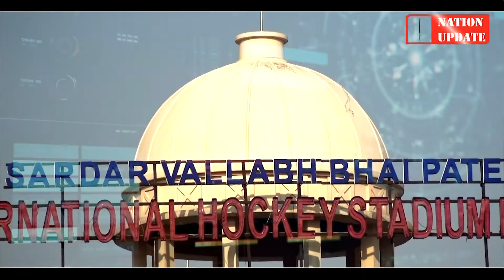Nation Update Offical Promo